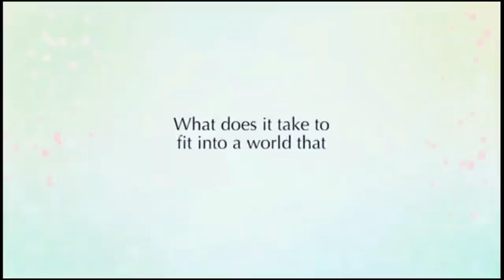Anime sad love story